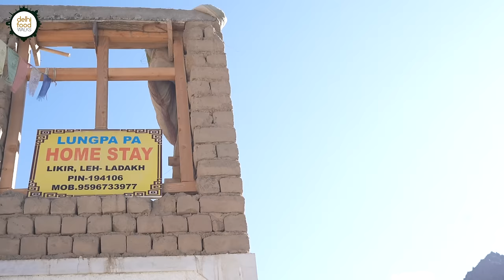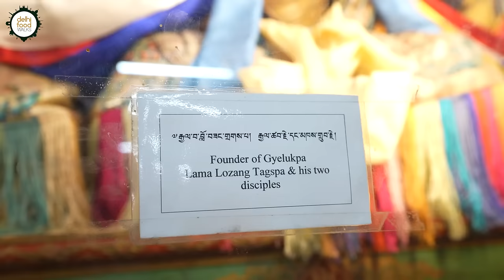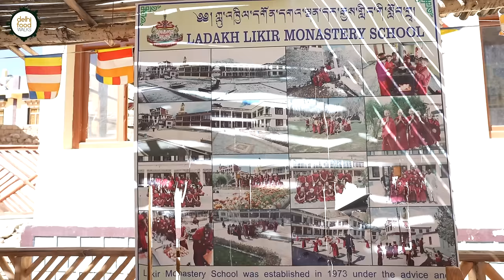Tibetan-Ladakhi Home Food @ LIKIR Homestay l Shapta, Tigmo, Phating Chu (BEST LADAKHI DESSERT), Tapu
Nestled amidst a breathtaking landscape, Likir village in Ladakh offers a serene escape from the hustle and bustle of city life. Our visit to this place was made memorable by the warm hospitality of Rigzen Chorol and her family at Lungpa Pa Homestay. This wonderful visit was curated by our travel partner Offbeat Tracks. Through a simple everyday meal, we delved into the heart of the culinary culture of this place including the agricultural practices that sustain this remote community.

Upon reaching the homestay, we indulged in some Puli accompanied by Gurgur Cha, a traditional salted butter tea from Ladakh. Over this hearty combination, discussions ensued about the local produce and life during the harsh winters.

Thereafter our host, Rigzen prepared Pacha, Tapu, Shapta and Timok for dinner. Pacha is an apricot kernel and walnut-based dip flavored with a tempering of oil, onions, turmeric, and spices. Tapu consists of small lumps of barley and wheat flours cooked in boiling water. Timok, also known as Tingmo, is a soft and fluffy steamed bread from Tibet made with all-purpose flour, yeast, and baking powder. Shapta is a Tibetan stir-fried meat dish typically prepared with onions, tomatoes, capsicum, chilies, spices, soy sauce, and glass noodles (phing). It was an amalgamation of Ladakhi and Tibetan cuisine. Each dish was a testament to the rich culinary heritage of the region. To complement the feast, we savored Chang, a traditional alcoholic drink made from barley.

The following morning in the peaceful hamlet was very serene. After Richen's children set off for school we sat down for a humble everyday breakfast. It comprised Khambir, a leavened flatbread and Phating Chu, whole dried apricots soaked overnight. Refreshed, we embarked on a tour of Likir Monastery.